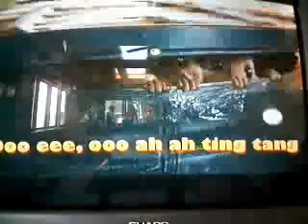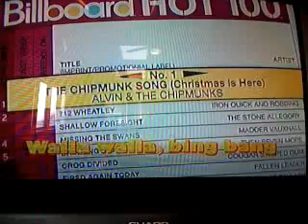alvin and the chipmunks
waltkins09's webcam video April 11, 2010, 10:50 AM